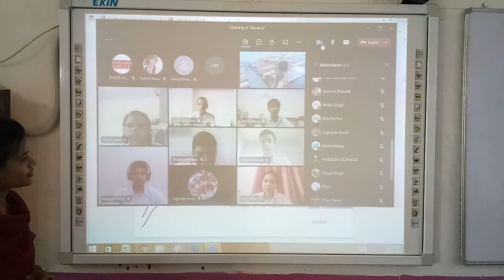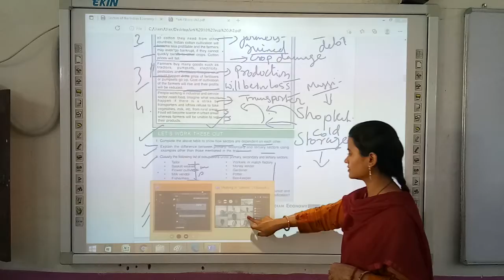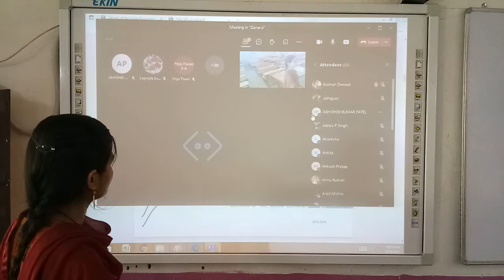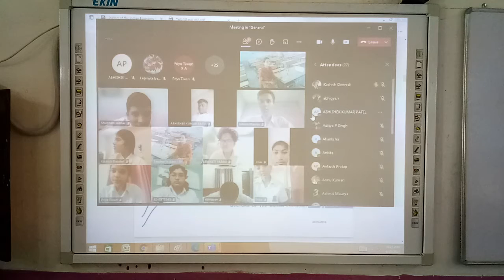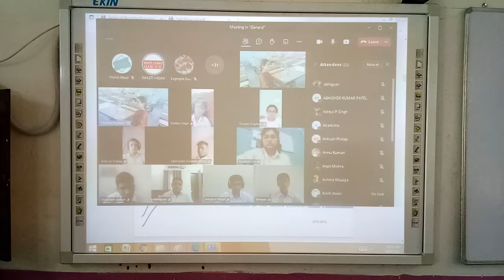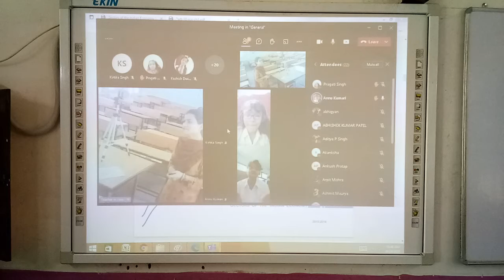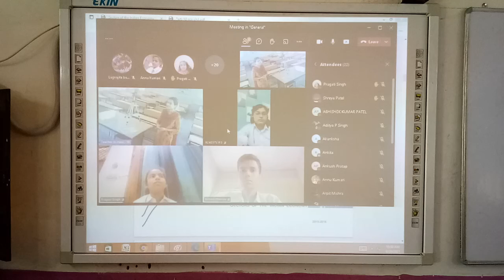Class 10 AWES EVENT ACTIVITY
Singing Competition